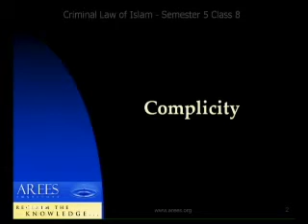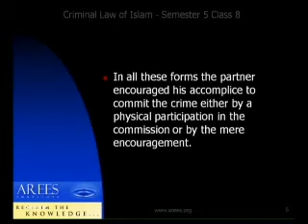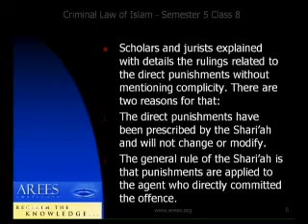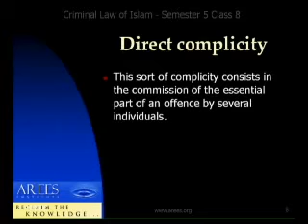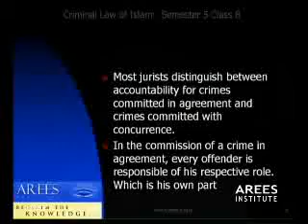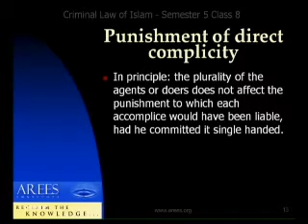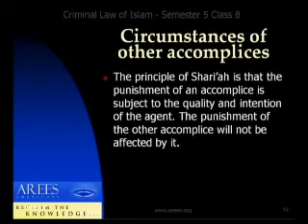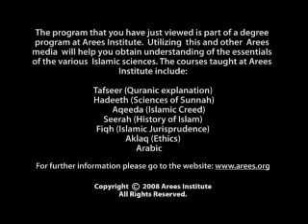JUSY 3109 - Judicial System - 8/10